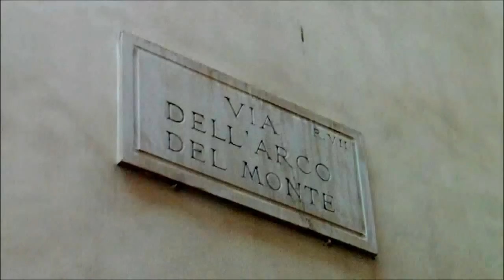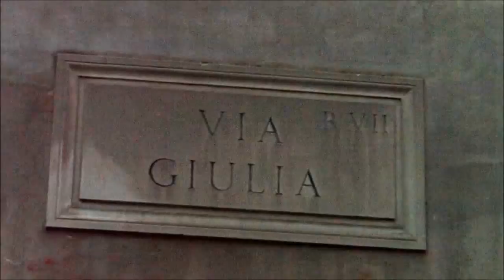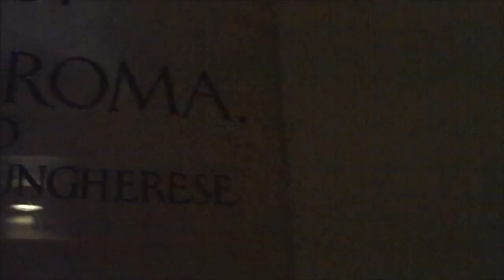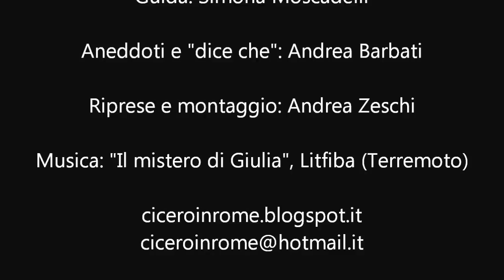Cicero in Rome presenta Roma Fuori Pista: il Tour Guidato (Percorso V - Il Progetto di Giulio)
Gli Stolti Dice che a Roma e Cicero in Rome

presentano:

Roma Fuori Pista: il Tour Guidato (Percorso V)
Il Progetto di Giulio: il Rinascimento Romano da via Giulia a Castel Sant'Angelo

Passeggiata Monotematica da Via Giulia fino a Castel Sant'Angelo, passando per chiese, palazzi, cimiteri nascosti e fontanoni d'altri tempi!
Guida ufficiale Simona Moscadelli e aneddoti a cura di Andrea Barbati.

Aperitivo finale presso il Lunch Bar "La Mela Stregata"
Piazza Pasquale Paoli 2 Roma

ciceroinrome.blogspot.it
diceche.blogspot.it
gli-stolti.blogspot.it